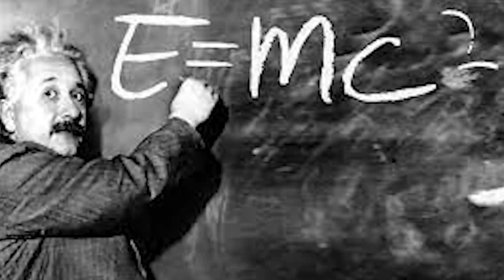भगवान् श्रीकृष्ण ने खुद को 'वायु' क्यों कहा है। | Why did Lord Krishna describe Himself as wind?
भगवान् कृष्ण ने खुद को 'वायु' क्यों कहा है।
Why did Lord Krishna describe Himself as wind?
भगवान का पावन गीत, श्रीमद भगवदगीता एक ऐसा महाग्रंथ है जिसमें भगवान् ने अपना सम्पूर्ण विवरण दे दिया है। गीता के दशम अध्याय में भगवान् ने खुद को वायु कहा है, वायु जिसके बगैर जीवन की कल्पना भी नहीं की जा सकती। लेकिन इससे इतर भी वायु कुछ ऐसा करती है जो इस प्राकृतिक तत्त्व को अद्भुत बनाती है। क्या है वो और क्यों भगवान् खुद को वायु कहते हैं?

Dr. Archika Sudhanshu Ji ke Pravachan
डॉ. अर्चिका सुधांशु जी के प्रवचन satsang